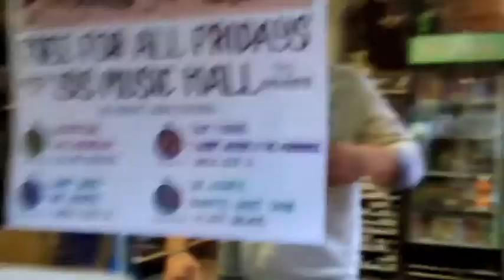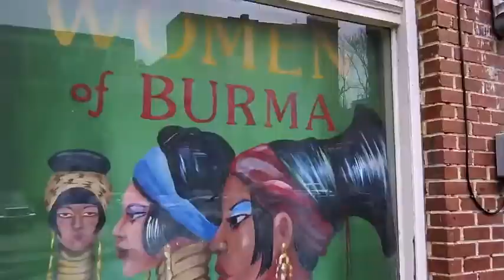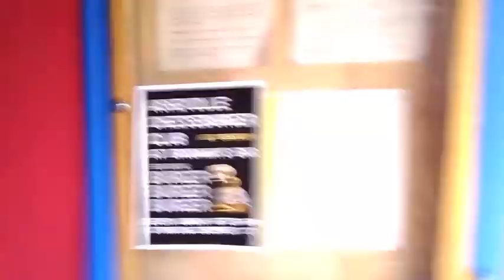THE LORDS OF CHICKEN HILL - Airplane Mothwall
Art Punk, Punk Rock